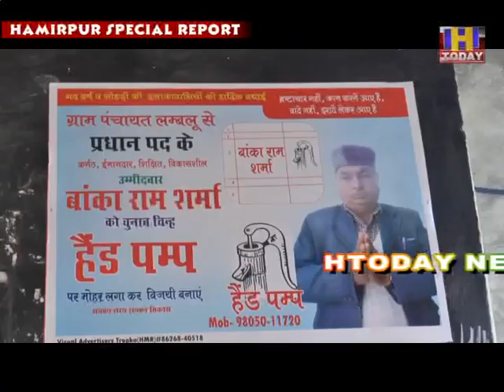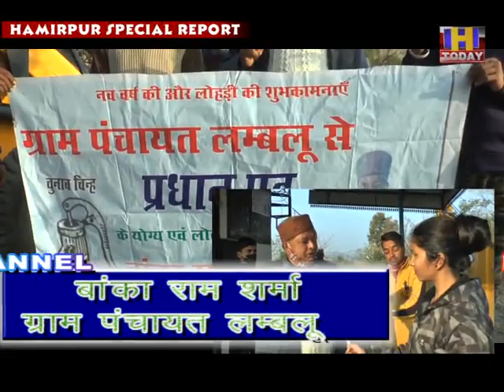15jan11ग्राम पंचायत लम्बलु के प्रधान पद का उम्मीदवार बांका राम शर्मा ने Hटूडे चैनल से की विशेषबातचीत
ग्राम पंचायत लम्बलु के प्रधान पद का उम्मीदवार बांका राम शर्मा ने एचटूडे चैनल से की विशेष बातचीत